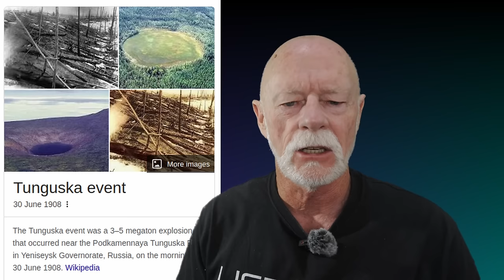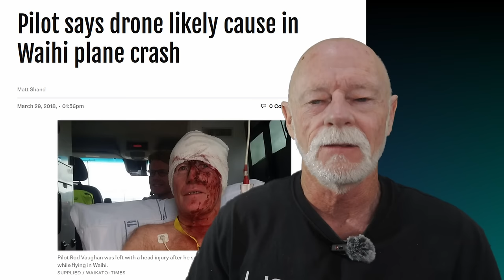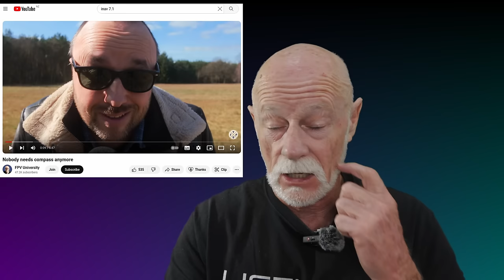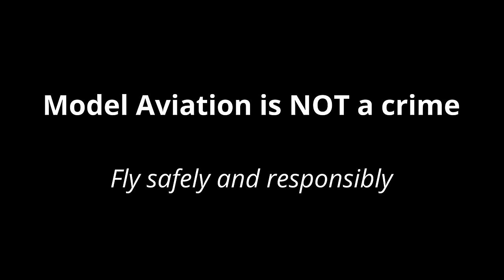Drone and RC plane news, 8 April 2024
The latest news from the hobby of flying RC planes and recreational drones.

This week more proof that falling space junk is more of a danger than a recreational drone,  a new twist to the use of drones in Ukraine, further proof that the hobby is good for your health, airliners keep banging into each other and more.

The link that everyone has been sending me from an old Mythbusters episode where they flew drones into a dummy: